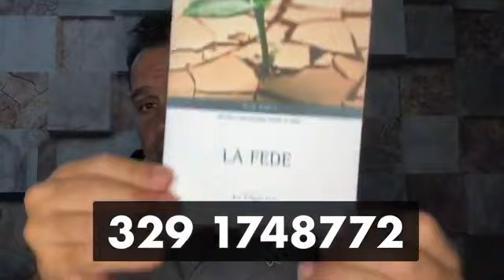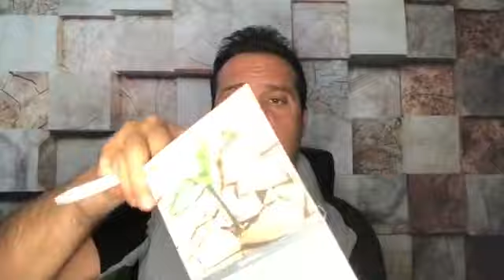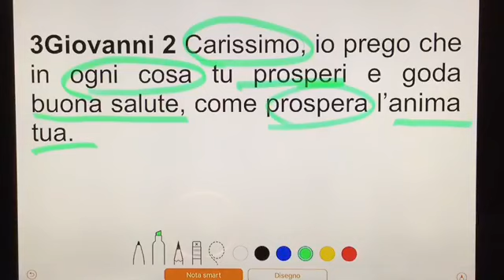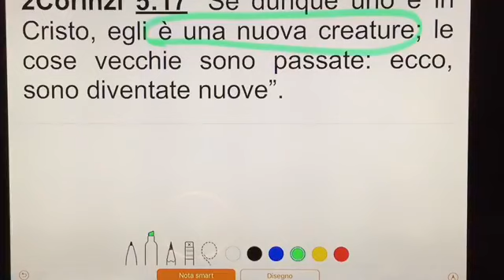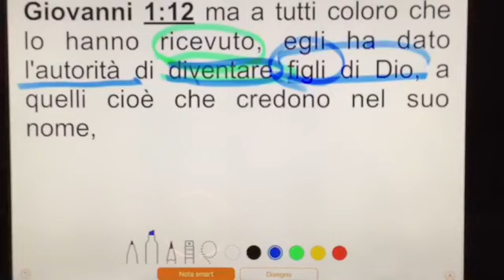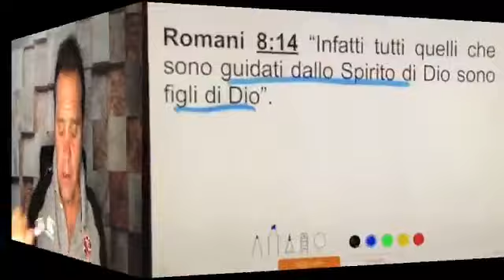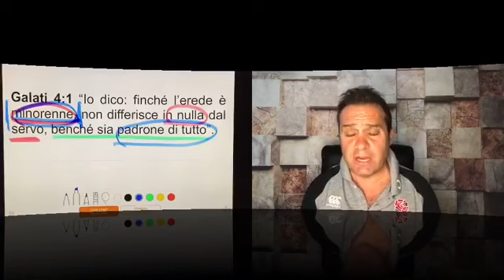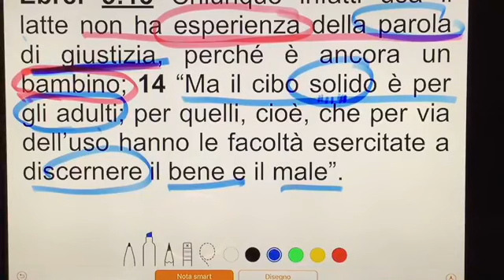LA CRESCITA DEL CREDENTE